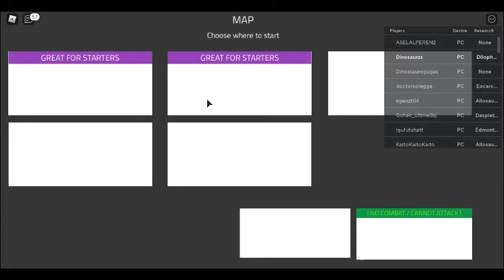Dilophosaurus & Remodels ! || DWM || Roblox